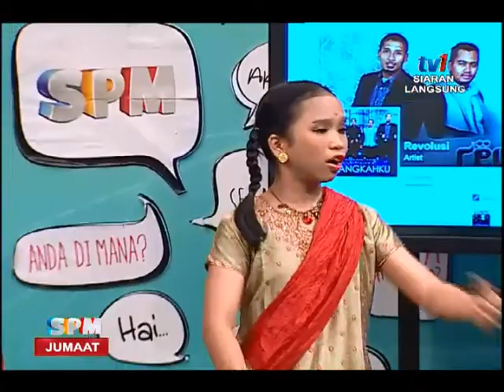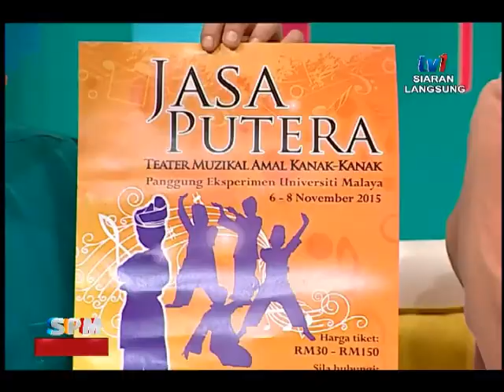SPM MUZIKAL AMAL KANAK KANAK 'JASA PUTRA' [30 OKT 2015]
Temuramah bersama:
i. Prof. Madya Dr. Mohd Nasir Hashim, Pengarah Pusat Kebudayaan UM
ii. Azarina Dato' Arshad, YDP PIBG SK. Sri Petaling